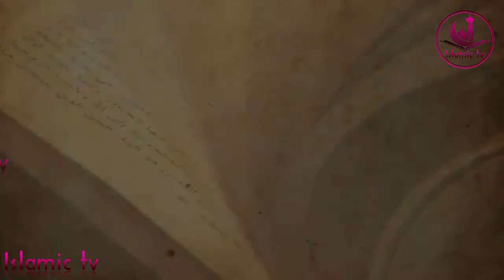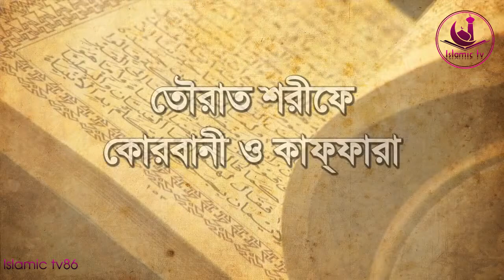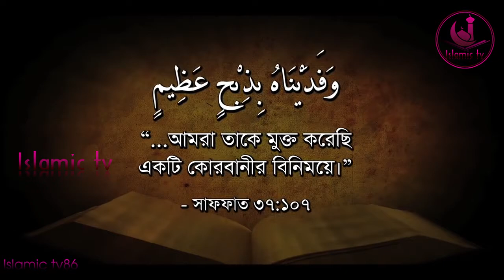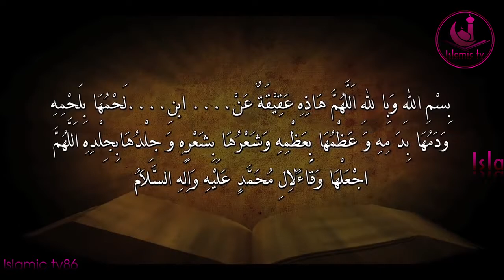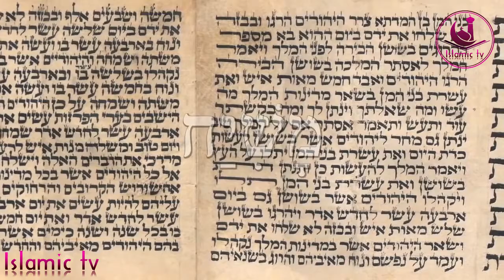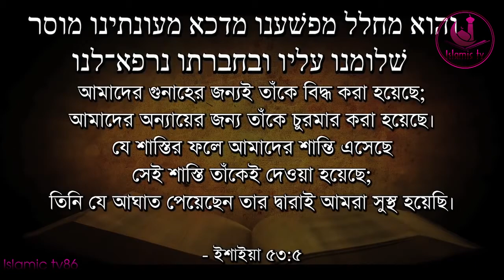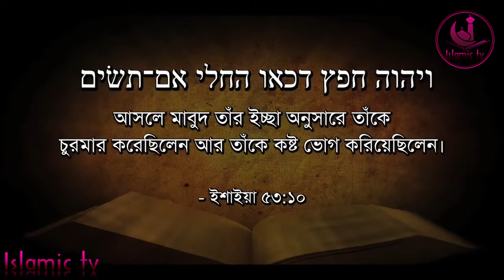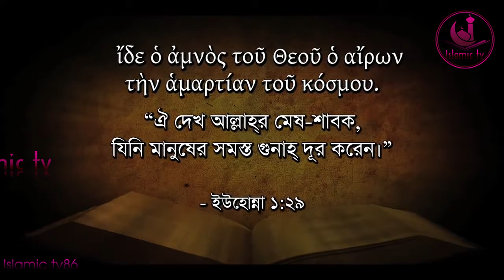বাংলা Jesus' Crucifixion 4 6 Prophecied Before 4 6,যীশুর ক্রুশবিদ্ধকরণ পূর্বে ভবিষ্যদ্বাণী করা।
ইসলামিক টিভি86 অলাভ জনক, অরাজনৈতিক এবং পূর্ণত মানবকল্যাণে নিবেদিত সেবামূলক প্রতিষ্ঠান। এই প্রতিষ্ঠান মানবতার শিক্ষক, মানুষের মুক্তি ও শান্তির দূত, মানব সেবার আদর্শ, মহানবী হযরত মুহাম্মদ (সা.)-এর পদাঙ্ক অনুসরণ করে আর্তমানবতার সেবা, সমাজ সংস্কার, মহত্তম নীতি চেতনার সঞ্চার,পরিচ্ছন্ন মানসিকতা গঠনে নিরন্তর নানা কর্মসূচি পালন, সর্বোপরি মৌখিক, লৈখিক ও আধুনিক সকল প্রচারমাধ্যম ব্যবহার করে মানুষকে মহান আল্লাহর আনুগত্য ও তাঁর রাসূলের অনুকরণে সত্য ও শান্তির পথে ডেকে এনে একটি আদর্শ কল্যাণসমাজ বিনির্মাণে যথাশক্তি প্রচেষ্টা চালিয়ে যাচ্ছে। ধন্যবাদ

আমাদের এই ভিডিও কপি রাইট মুক্ত। কোন প্রকার পরিবর্তন করা ছাড়া দাওয়াতের  উদ্দেশ্যে যেকোন ভিডিও কপি করে প্রচার করা যাবে।